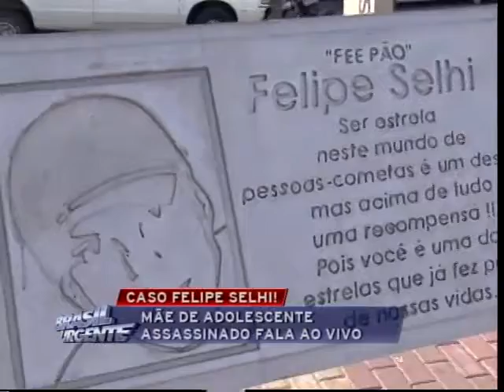Brasil Urgente Campinas 18 05 2012 - bloco 02 - parte 03